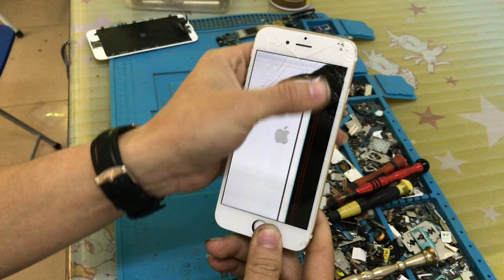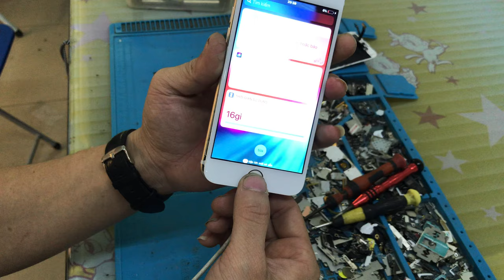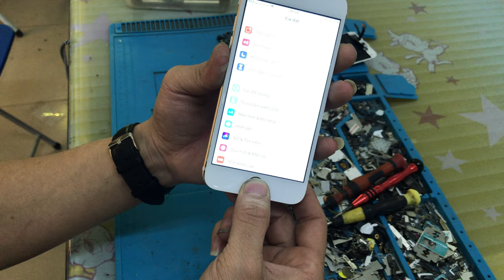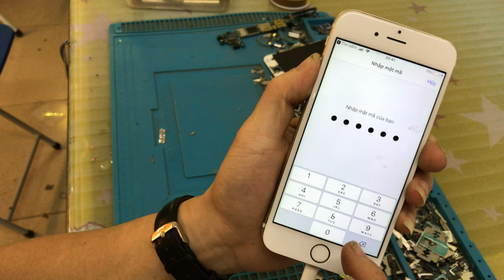500K mua iphone 6 trên mạng "và cái kết sâp mặt lllll